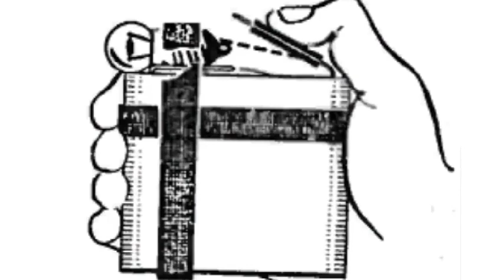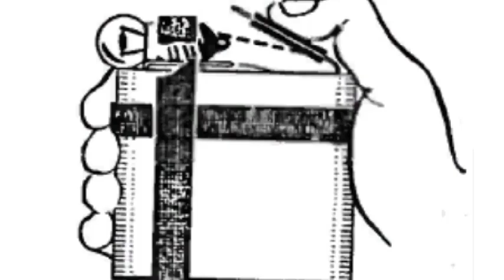ЗАГАДКИ СТАРЫХ ФОНАРЕЙ НА БАТАРЕЙКАХ А вы знали об этом ?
ПАРАДОКСЫ СТАРЫХ ФОНАРИКОВ 🌟 Почему в фонарях с тремя батареями по 1,5 вольта ставят лампы на 3,5 вольта ?
Почему в фонариках на "плоских" батарейках лампочка была на 3,5 вольта ?